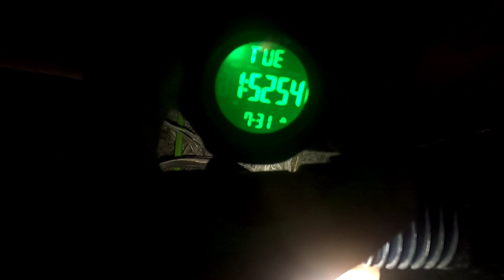Catch and Cook adventure part 10 (Grabe kadako sa Alimango ug Halwan)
Kwaaaa!